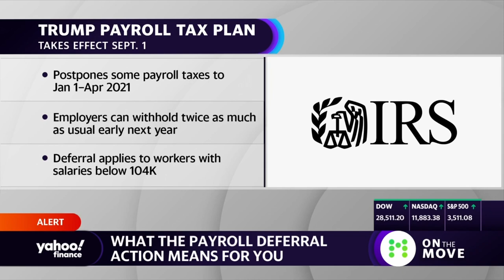Payroll tax deferral program risks and concerns to be aware of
Dan Geltrude, Geltrude & Company Founder and author of Positive Financial Karma joins the On the Move panel to discuss the Payroll Tax Deferral program and the impact it will have on your paycheck.

Connect with Yahoo Finance:
Follow Cashay.com